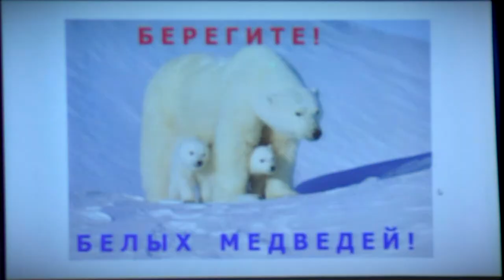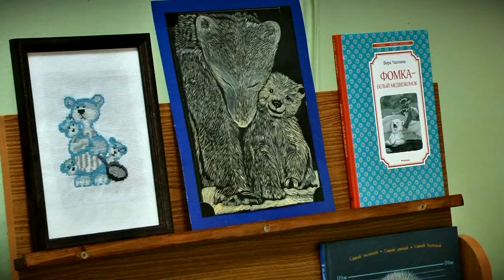В детских садах Твери прошли акции, посвящённые Дню полярного медведя